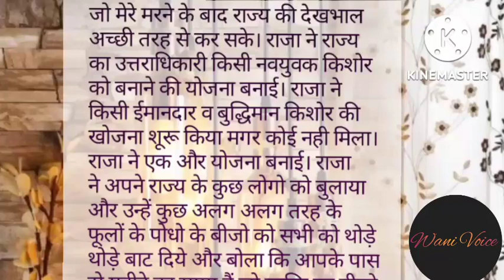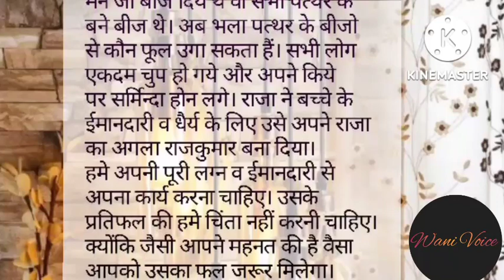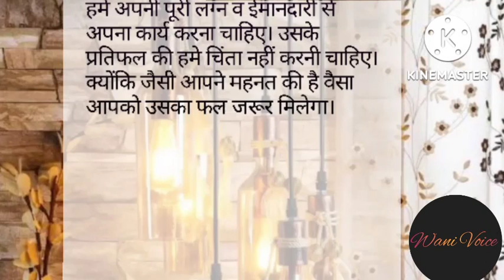पत्थर से उगाये हुए फूल Hindi stories moral Story in hindi wani voice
wani voice moral stories lessonable story hindi kahaniya seekh dene wali kahani